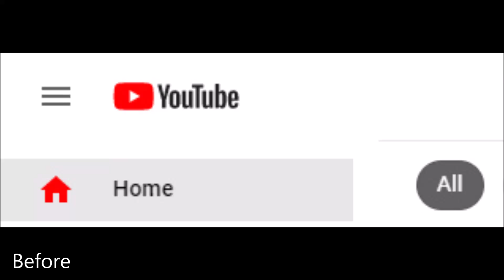Youtube has changed their logo!!! (As of May 20th 2021)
The size of the logo looks similar to the non-polymer version since it got killed off completely in December 2020...